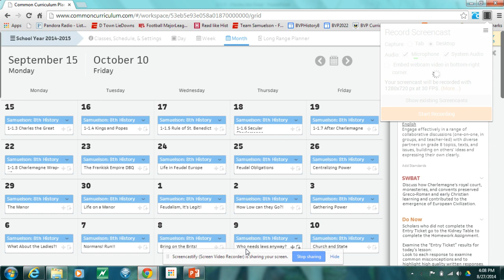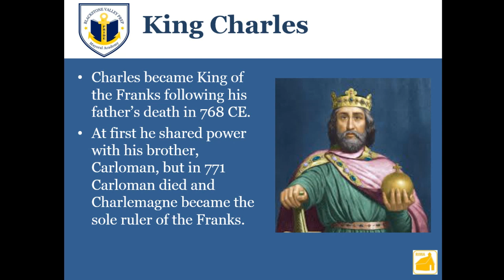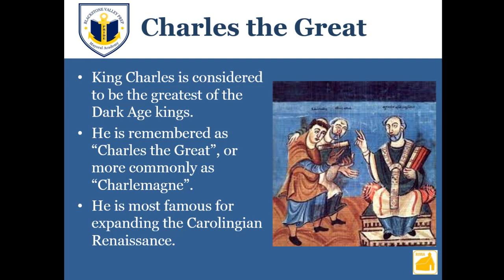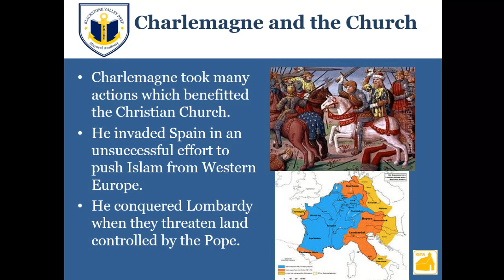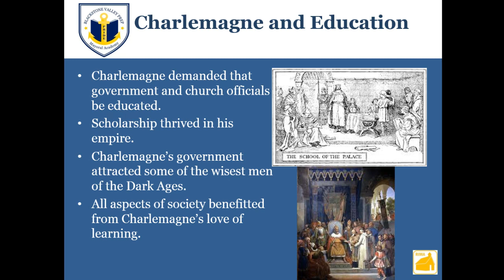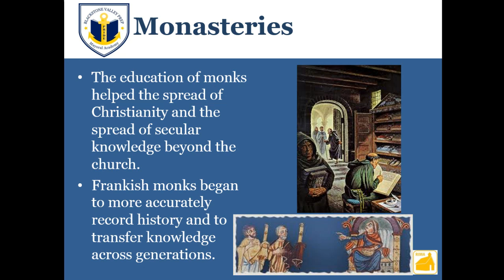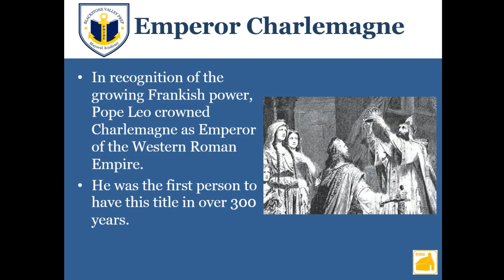1-1.3: Charles the Great